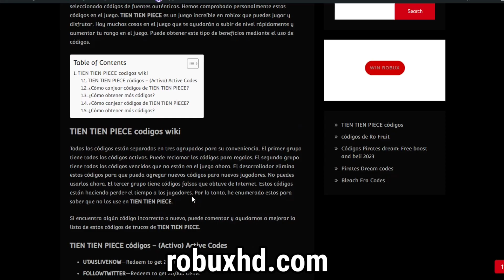All *Secret* Tien Tien Piece Codes 2022 | Codes for Tien Tien Piece 2022 - Roblox Code